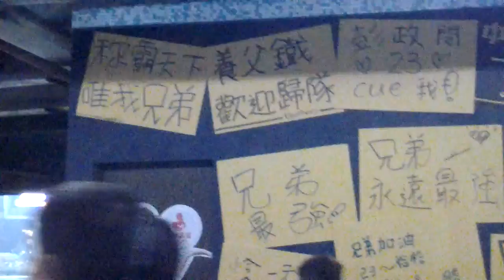20150327 洲際球場 lamigo桃猿-中信兄弟 part1